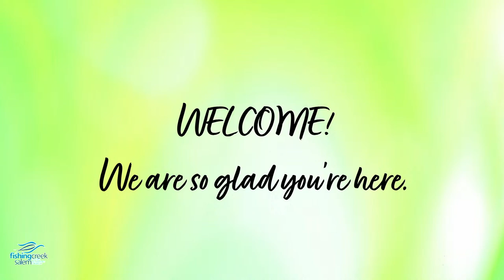Fishing Creek Salem UMC - 3/17/24 - Contemporary - Giving Up … Our Lives